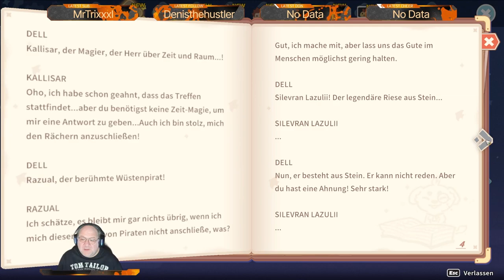My Time at Sandrock #13 - Deutsch Gameplay - Live Stream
My Time at Sandrock wie auch My Time at Portia findet My Time at Sandrock in einer post-apokalyptischen Welt 330 Jahre nach dem der "Tag des Unheils" das Meiste der modernen Technologie zerstört hat.

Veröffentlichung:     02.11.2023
TITEL:                         Horizon Forbidden West™ Complete Edition
GEMRE:                     Lebenssimulation, Bausimulation, Sanbox, Indie
PUBLISHER:              Pathea Games, Focus Entertainment, PM Studios, Inc., DMM Games

Mein Gaming PC:

Mainboard: MSI Z590 Tomahawk WIFI
Prozessor: Intel Core I9-10900K @ 3.70 GHz
Ram: 32 GB DDR4
Grafikkarte: NVIDIA Geforce 3080 Ti 12 GB
Webcam: Logitech Webcam BRIO 4K Stream Edition
Mikrofon: Blue Yeti USB-Mikrofon